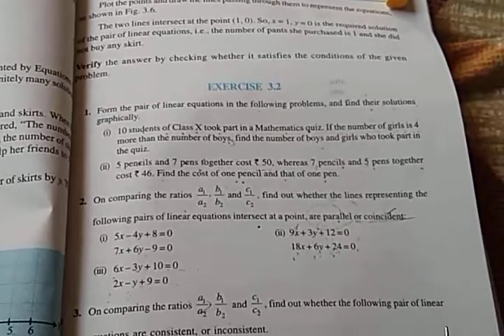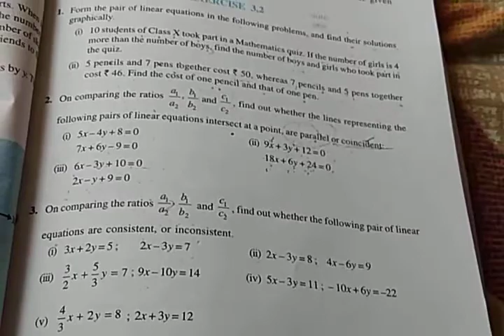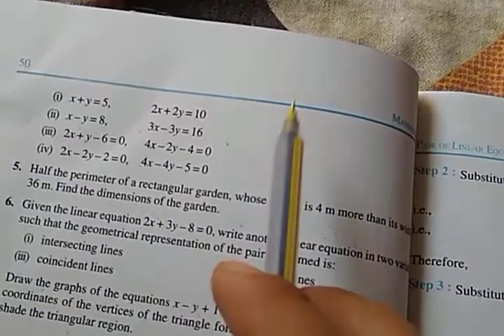10th class pair of linear equations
Exercise 3.2 questions 4th 5th 6th 7th